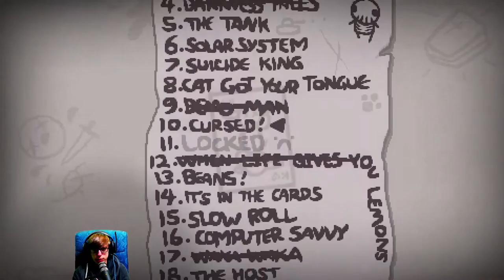Binding of Isaac Afterbirth+ [35] ☕ Unlucky! | Doky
Kaufe Spiele bis zu 70% günstiger!